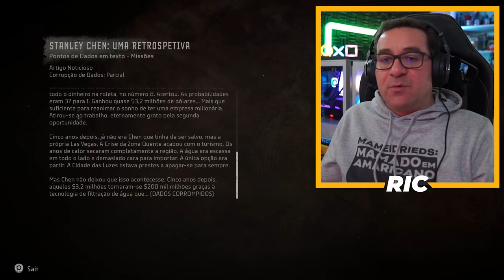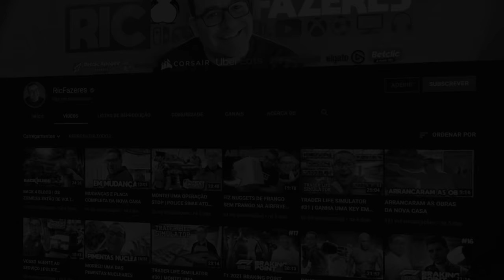HORIZON FORBIDDEN WEST #21 | PODEIDON E OS MONSTROS SUB-AQUÁTICOS (PS5/4K/PORTUGUÊS)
Horizon Forbidden West um dos jogos mais esperado para este Ano está disponível para PS4 e PS5

💜INSTA   👉 @ricfazeres
💙Twitter  👉 @ricfazeres
🖤TikTok  👉 @oricfazeres
💔Twicth  👉 @RicFazeresOficial
💛FACE     👉 RicGaming

(Camisolas, T-shirts, Boné, Garrafas, Pins e outros)

Loja de Alimentação, Alimentação Saudável, Nutrição Desportiva, Saúde e Emagrecimento, Vestuário Desportivo e Tecnologia para a Casa e gaming